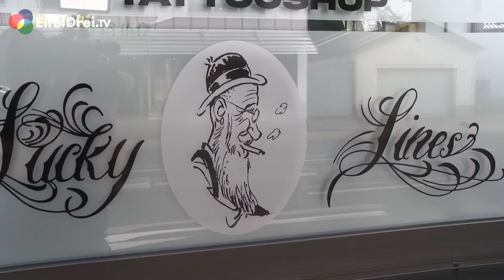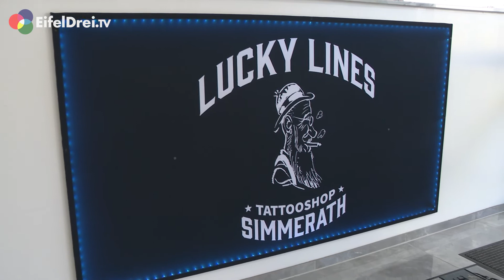LuckyLines Tattoo Shop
Bereits in unserer letzten Ausgabe des eifelblick haben wir über den Tattoo Artist Lucky und seinen Lucky Lines Tattooshop berichtet. Hier noch einmal der ausführliche Bericht und das Interview. Eine Story, die im wahrsten Sinne des Wortes unter die Haut geht